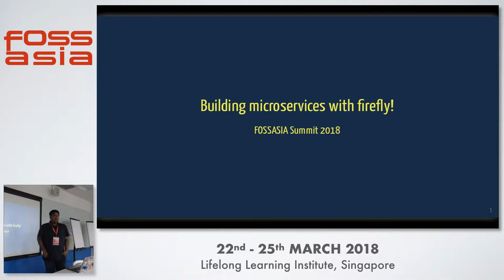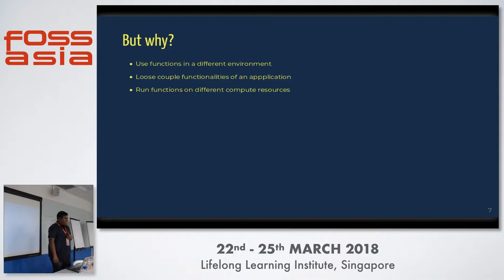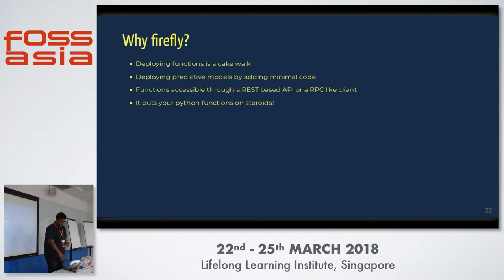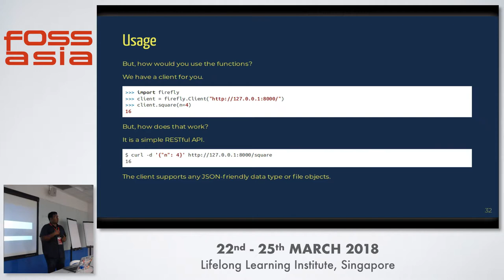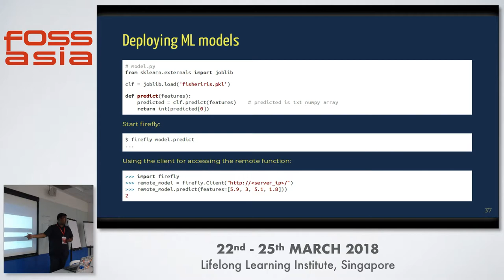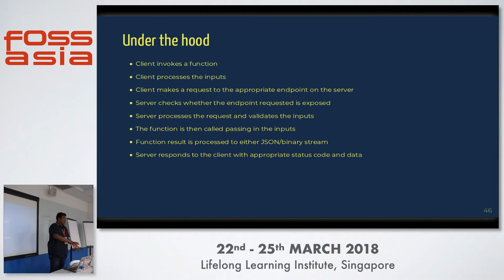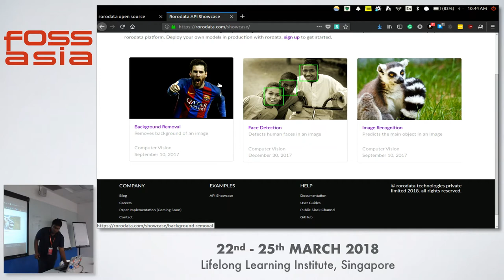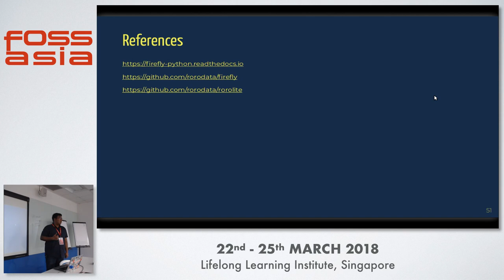Building microservices with firefly! - Nabarun Pal - FOSSASIA 2018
Speaker: Nabarun Pal

Firefly is an open source micro framework to deploy Python functions as web services. firefly was created with the aim of simplifying the deployment Machine Learning models as RESTful API. But as fate would have it, it became our favorite tool for building microservices. firefly takes care of processing the HTTP requests, forwarding the data to the python functions and encoding the result back to an HTTP request. It also has data validation, authentication support, transferring any type of file. You can also define a configuration file specifying the URL resource structure resulting in an elegant RESTful API.

Track: Cloud, Container, DevOps
Room: Training room 4-1
Date: Saturday, 24th March, 2018